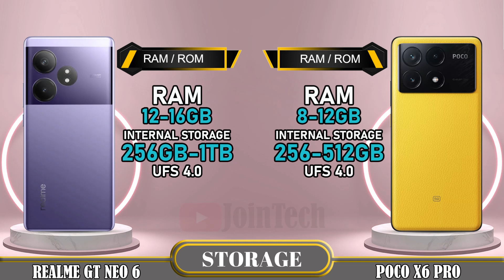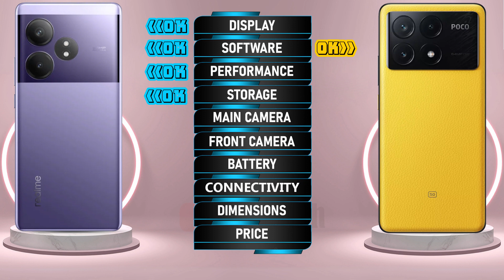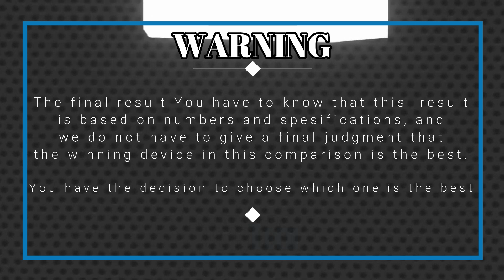🔥 Duel High Tech! Realme GT Neo 6 Vs Poco X6 Pro Off in a Smartphone Showdown!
Realme GT Neo 6 vs Xiaomi Poco X6 Pro | Comparison | Review | Unboxing | Price | Antutu Score
We provide a detailed first look at the Realme GT Neo 6, including hands-on specifications and features. The data is sourced from the manufacturer's laboratory, and the actual data may differ due to test environment conditions. You can find the specs and unboxing information for the Realme GT Neo 6 in our comparison review. Share your first impressions and any tests you conducted in the comments section, especially when comparing it to the Xiaomi Poco X6 Pro. Please note that any Google data used in this video is purely for illustrative purposes, and we cannot guarantee the accuracy (100%) of the information presented.
🔔 Turn on the bell for new upload notification 🔔
Please To: